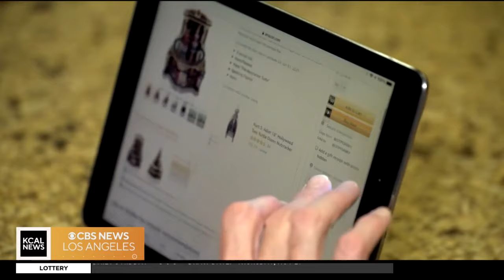Everything on the best holiday shopping deals | On Your Side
There's plenty of ways to get the most bang out of your buck out this holiday season, from where to find the best deals to what days to go shopping. Kristine Lazar breaks it all down in this edition of On Your Side.